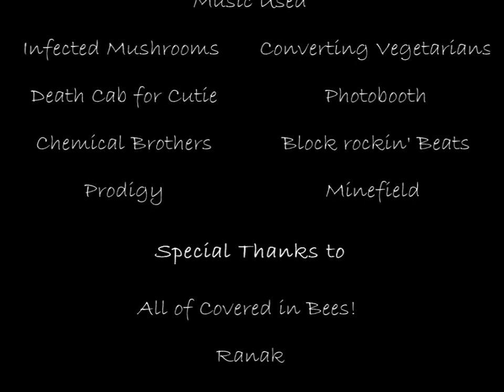the beautiful game